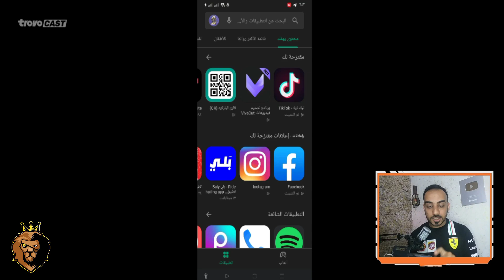حدث لعبه ببجي موبايل قبل الكل ببجي موبايل | pubg mobile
(ان الله وملائكته يصلون على النبي يا أيها الذين آمنوا صلوا عليه وسلموا تسليما)

اذا حبيت تدعمني ادعمني ببطاقة كوكل بلاي او ستيم
لان الدعم الي يجيني اسوي عليه بطولات
فقط هذه الطريقة الوحيدة حاليا لدعمي ماديا

ببجي الكثرة تغلب الشجاعة لكن مش بسهولة ابدا ... - YouTube
فلم ببجي موبايل : صديقي ايرون مان الجديد !!؟ 🔥😱
فلم ببجي موبايل : ارنب لعبة الحبار مع الفضائيين !!؟ 🔥😱
سكواد اترو! في نهائي بطولة لعاب العرب 🥵دبل چكن دنر 🇮🇶😉
تحميل لعبه ببجي موبايل للكمبيوتر
ببجي موبايل تنزيل
ببجي موبايل
ببجي موبايل تحديث
شرح مهمات الاسبوع الثاني ببجي نيو ستيت
شرح مهمات الاسبوع الاول ببجي نيو ستيت
شرح مهمات ببجي الاسبوع الثاني